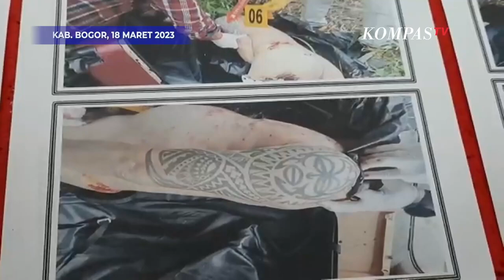Tolak Handjob, Pelaku Mutilasi Korban dalam Koper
BOGOR, KOMPASTV - Motif pelaku pembunuhan mutilasi dengan temuan mayat korban di dalam koper, di Tenjo, Kab. Bogor beberapa waktu lalu, akhirnya terungkap.

Kepolisian menyebut bahwa pelaku tega membunuh korban lantaran korban meminta pelaku melakukan aktivitas seksual handjob.

"Tersangka berterngkar karena diminta melakukan handjob oleh korban," ujar Kapolres Bogor, AKBP Iman Imanuddin, Sabtu (18/3).